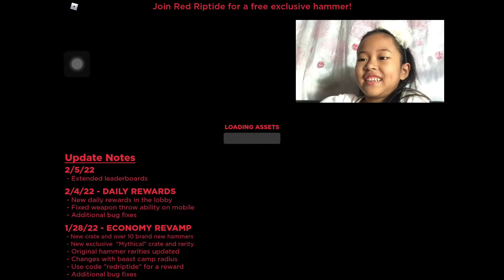Vlog 01 — 6 YRS OLD PLAYING CAPTIVE FOR THE FIRST TIME | Roblox